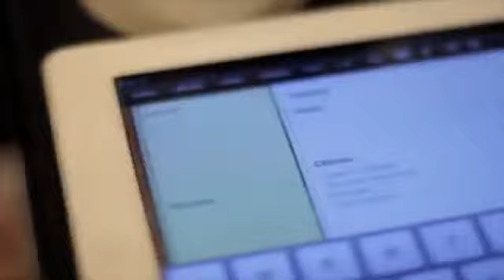KoRn - "So Unfair" (The Making of)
Jon in the studio talking about and recording the new song, "So Unfair". This clip was taken from the Reconciliation Documentary.